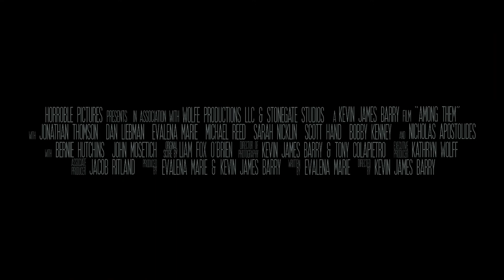Among Them Official Trailer